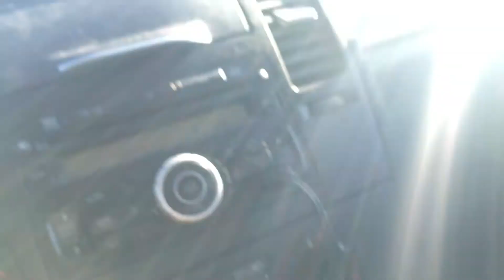Viaje en auto de Maldonado a Montevideo